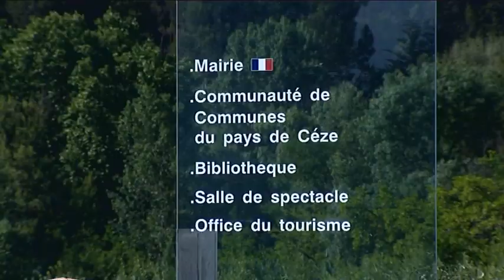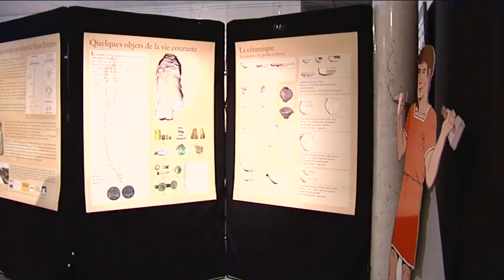PATRIMOINE : Exposition Cévennes Romaines à Allègre-Les-Fumades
EXPOSITION
Cévennes Romaines
Mode de vie et culture

Mai 2011 - Juin 2012
Maison de l'Eau - Allègre-Les-Fumades

Renseignement Office de Tourisme: 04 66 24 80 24